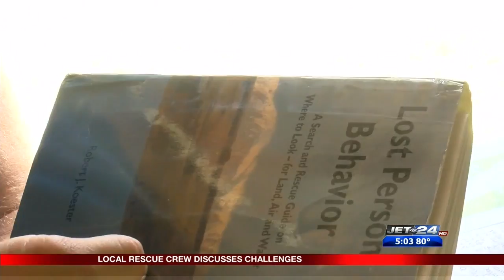Search and Rescue Dogs